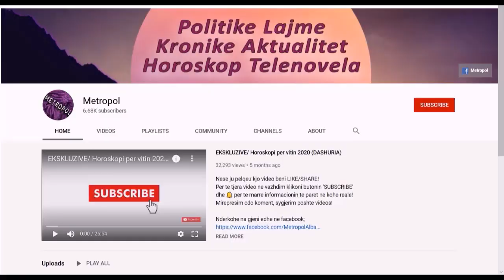Moderatorja e njohur shqiptare bëhet nënë për herë të parë, zbulon emrin e veçantë të bebit..